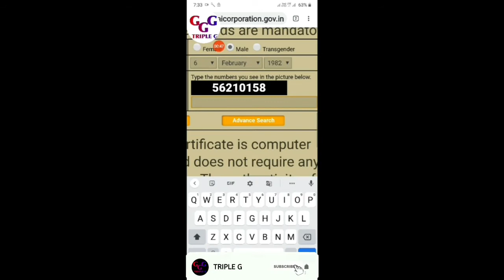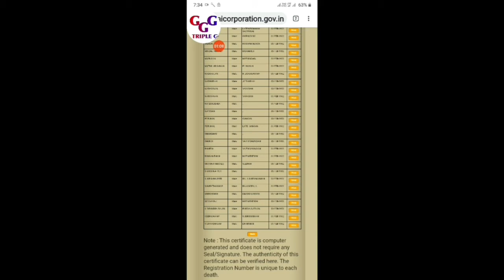NOW DOWNLOAD DEATH CERTIFICATE ONLINE IN TAMIL NADU ALL DISTRICTS EASILY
IN THIS VIDEO WE WILL KNOW HOW TO DOWNLOAD DEATH CERTIFICATE ONLINE IN TAMIL NADU .